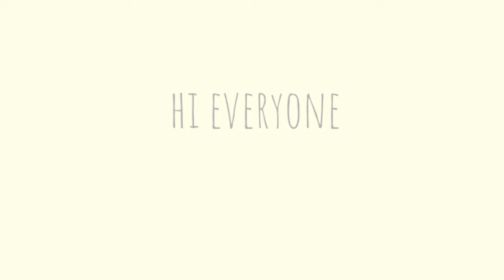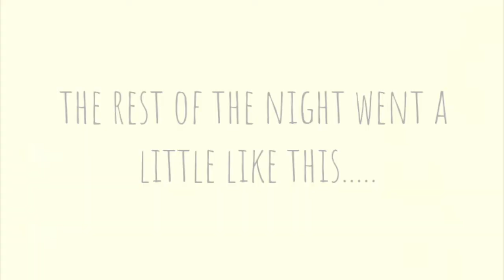homecoming 2020.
This was such a fun night omg!! I love all my friends and i’m glad we got to do a little homecoming this year :)